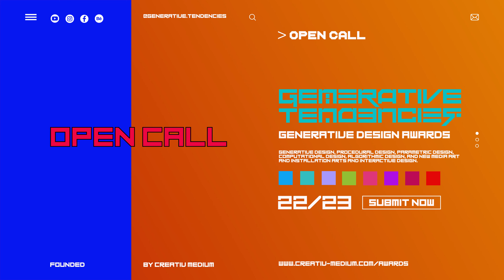Generative Tendencies : Generative Design Awards by Creativ Medium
This is an open call for all artists and creatives from around the world to submit their projects and proposal to get featured on Generative Tendencies which is a platform and virtual gallery for Generative Design, Procedural Design, Parametric Design, Computational Design, Algorithmic Design, and New Media Art and Installation Arts and Interactive Design.  This open call is also extended to design studios, design collectives, and collaborative groups.

Generative Tendencies is the house of Generative Design. Generative Tendencies will be dedicated to promoting Artworks by Artists and Creatives from around the world by inviting them to exhibit and present their artworks and share their views and perspectives in exclusive interviews.

Artists and creatives can submit their projects and proposal and request interviews by communicating with us on social media on Instagram or youtube.

In the context of the abovementioned aspects, we welcome projects involving Works of 2D or 3D computer animation, digital short films, and narratives, character animation, abstract CG animation, scientific visualizations, commercials, music videos, visual effects, CG for the creative manipulation or enhancement of live-action scenes, real-time CG, game cutscenes, machinima, generative visuals, VR, projection mapping, game, Installation focused on new visualization/animation, Design and art theater projects, Design and art opera project, and any projects involving the aspects on which we focus at Generative Tendencies.

Generative Tendencies was founded by the founder of Creativ Medium, which is a Multidisciplinary Design Studio and Creative Agency based in the Canton of Zug in Switzerland, with the aim of promoting these forms of design and artistry and the creatives who embraced them from around the world.  The objective is to start conversations and share views and admire the creations of artists and creatives from around the world.

Generative Tendencies was founded by creativ medium as a platform and virtual gallery for Generative Design, Procedural Design, Parametric Design, Computational Design, Algorithmic Design, and New Media Art and Installation Arts and Interactive Design. Generative Tendencies is an award for generative art and generative design.

open call for artist submissions worldwide.

Prix suisses du design génératif - pour le design génératif et l'art génératif.
スイスのジェネレーティブデザイン賞-ジェネレーティブデザインとジェネレーティブアート。
瑞士生成设计奖 - 生成设计和生成艺术。
Швейцарская премия в области генеративного дизайна — за генеративный дизайн и генеративное искусство.
स्विस जनरेटिव डिज़ाइन अवार्ड्स - जनरेटिव डिज़ाइन और जनरेटिव आर्ट के लिए।
جوائز التصميم التوليدي السويسرية - للتصميم التوليدي والفن التوليدي.
פרסי עיצוב גנרטיבי שוויצרי - עבור עיצוב מחולל ואמנות מחוללת.
Premi svizzeri per il design generativo - per il design generativo e l'arte generativa.
Swiss generative design awards - para sa generative na disenyo at generative art.
Penghargaan desain generatif Swiss - untuk desain generatif dan seni generatif.
İsviçre üretken tasarım ödülleri - üretken tasarım ve üretken sanat için.
Schweiziska utmärkelser för generativ design - för generativ design och generativ konst.
스위스 제너레이티브 디자인 어워드 - 제너레이티브 디자인 및 제너레이티브 아트 부문.
Swiss Generative Design Awards - für generatives Design und generative Kunst.
Schweizer Generative Design Awards